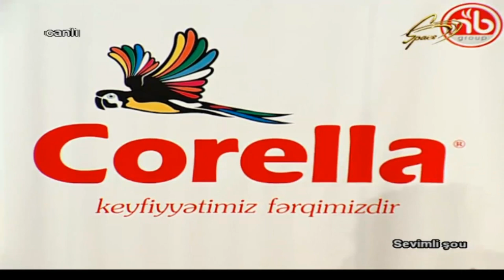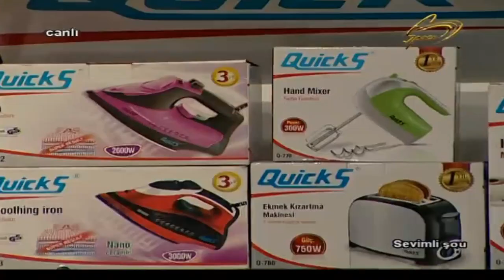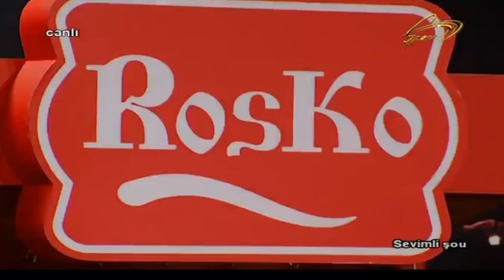Bahar Lətifqızı, Xəlil Qaraçöp, Aşıq Mübariz, Aşıq Samir - Sevimli Sou 18.01.2016